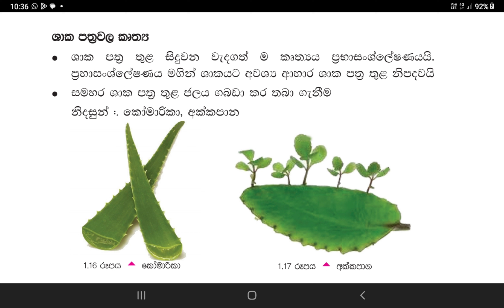part 06 /ශාක පත්‍රවල කාර්යයන් /01 ශාක විවිධත්වය